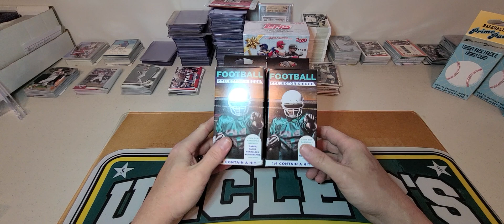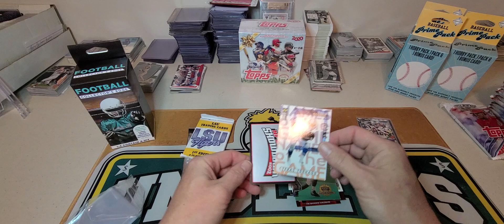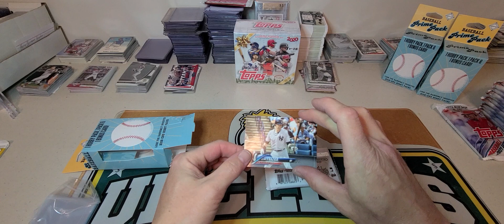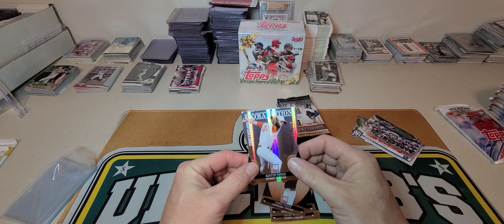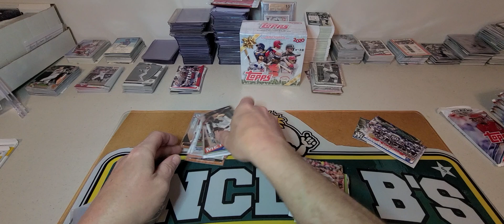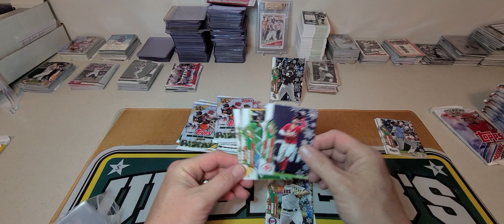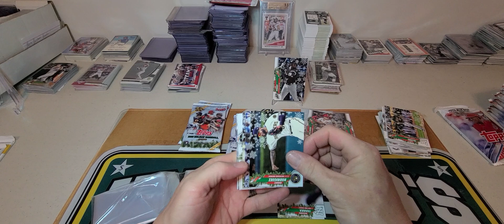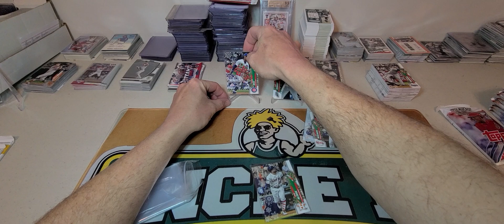2020 Topps Holiday box with a nice metallic and a ssp plus other stuff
today we are opening up some random stuff from retail. mostly baseball and 2 packs of football.